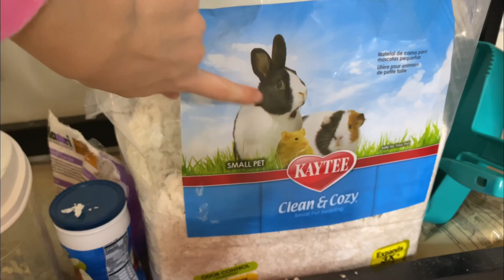Jerry’s 40 Gallon Hamster Cage Tour! | Collaboration With Lily’s Animals!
Jerry’s cage tour and a collaboration with Lily’s Animals!

Camera: iPhone 11 Pro Max
Editor: LumaFusion